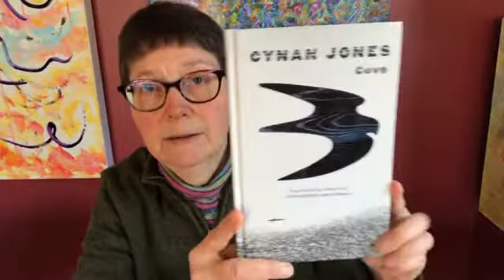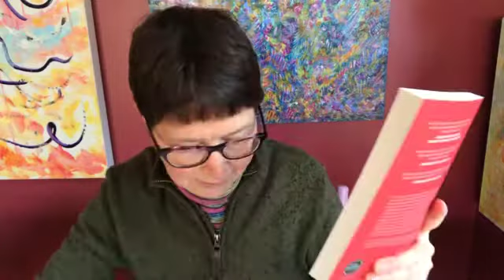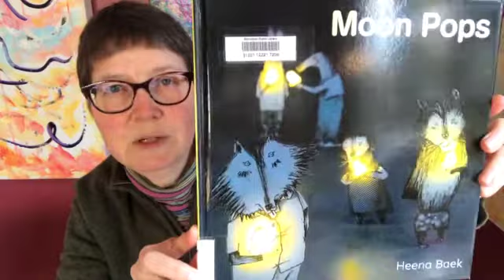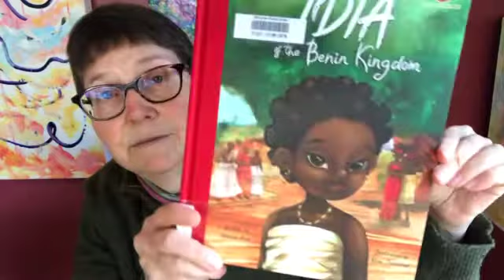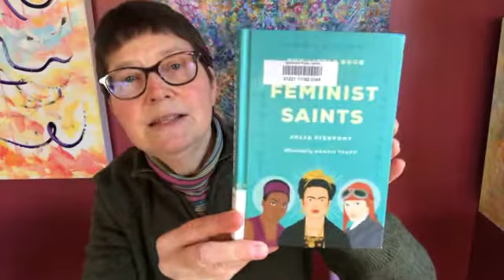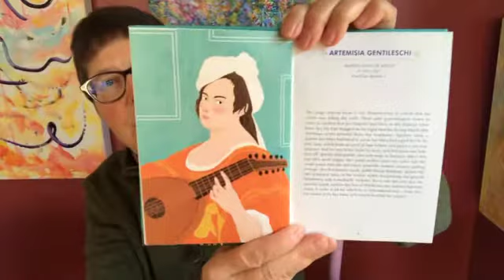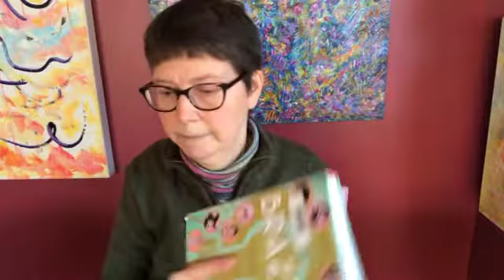March Readathons TBR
- The Mabinogian
- Cove by Cynan Jones

- Christmas Roses by Edna O’Brien (in The Garden of Reading, edited by Michele Slung)

- What’s the Matter with Mary Jane? by Candas Jane Dorsey

- The Books of Jacob by Olga Tokarczuk, translated by Jennifer Croft

- Moon Pops by Heena Baek, translated by Jieun Kiaer
- Grass by Gentry-Kim Keum Suk, translated by Janet Hong
- Winter in Sokcho by Elisa Shua Duasapin, translated by Aneesa Abbas Higgins

- All Thirteen: The Incredible Cave Rescue of the Thai Boys Soccer Team by Christina Soontornvat
- The Last Cuentista by Donna Barba Higuera
- Temple Alley Summer by Sachiko Kashiwaba, translated by Avery Udagawa
- Robber Girl by Franny Billingsley

- Idia of the Benin Kingdom by Ekiuwa Aire and Alina Shabelnyk
- A Library for Juana by Pat Mora and Beatriz Vidal
- The Little Book of Feminist Saints by Julia Pierpont and Manjit Thapp
- Brazen: Rebel Ladies Who Rocked the World by Penelope Bagieu, translated by Montana Kane